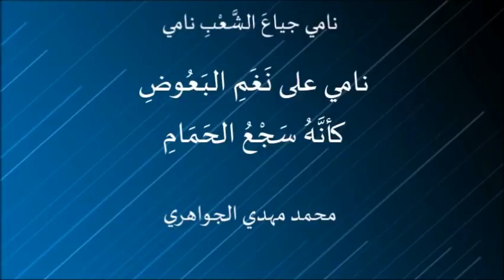Locution Latine - Panem et Circenses